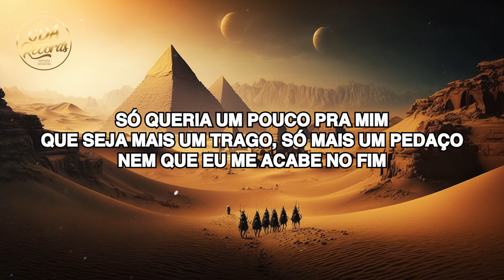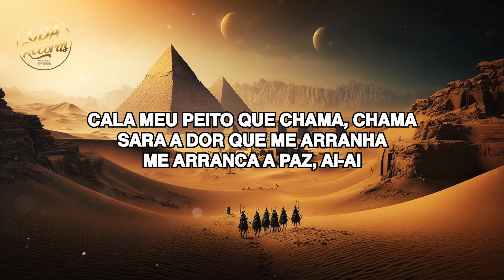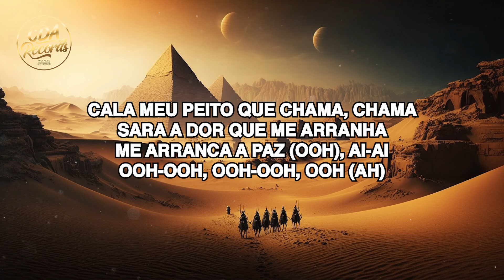Luísa Sonza, Demi Lovato - Penhasco2 (Lyrics)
🎤 LYRICS/TEXT:
Mm-mmm-mm
Mm-mmm-mm

Copos vazios, silêncio e ruído
A casa é grande demais, vazia demais comigo ('Migo, 'migo)
Sobras a falta que faz, que não volta mais
Diz o que eu faço, tenta ver meu lado
Só queria um pouco pra mim
Que seja mais um trago, só mais um pedaço
Nem que eu me acabe no fim

Traz de volta meu amanhã

Cala meu peito que chama, chama
Sara a dor que me arranha
Me arranca a paz, ai-ai

Palavras vazias, pedaço de amor
Soltei tua mão
Tua falta faz eco, 'cê sabe
Reparta comigo essa dor da saudade
Saudade não tem tradução

Me arranca a paz (Ooh), ai-ai
Ooh-ooh, ooh-ooh, ooh (Ah)